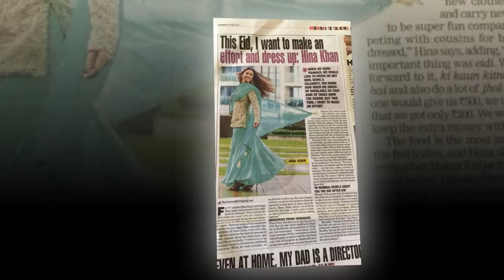HOT tv Actress Hina khan EID outfit 2018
Hina khan EID outfit 2018